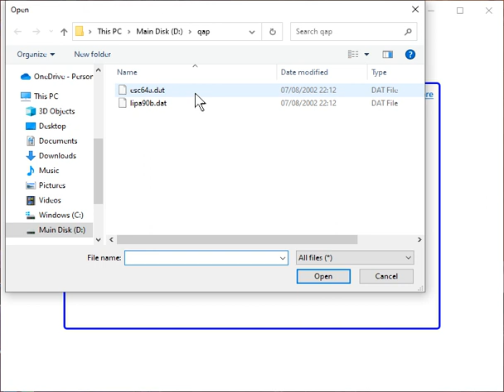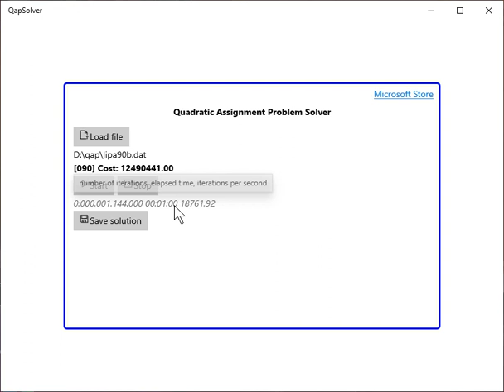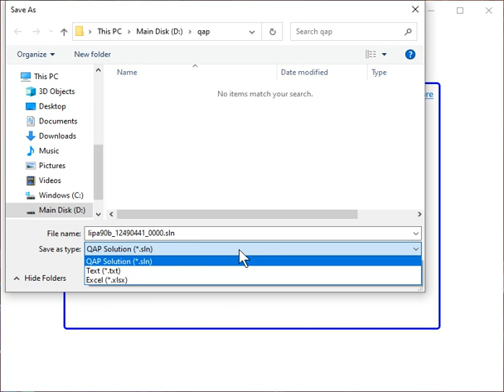Solving the Quadratic Assignment Problem in real time on Laptop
Are you looking for a fast and efficient way to solve the Quadratic Assignment Problem (QAP)? If so, you might want to check out QapSolver, a Windows app that uses advanced metaheuristics to find near-optimal solutions in real time. QapSolver is available on the Microsoft Store: [QapSolver].

QapSolver implements a hybrid algorithm that combines Late Acceptance Hill Climbing (LAHC) and a custom local search. LAHC is a simple and effective technique that explores the solution space by accepting worse solutions based on a threshold. The custom local search is a tailored procedure that improves the quality of the solutions by swapping pairs of assignments.

QapSolver can handle QAP instances from the QAPLIB benchmark library, which contains problems of various sizes and characteristics. QapSolver can achieve good results on most instances, with less than 1% deviation from the best known solution in reasonable time. You can also adjust the parameters of the algorithm, such as the LAHC length and the local search size, to fine-tune the performance.

QapSolver has a user-friendly interface that allows you to import and export data not only to text files, but also to Excel files. You can easily load a QAP instance, run the algorithm, and save the results in your preferred format.

QapSolver is a powerful and convenient tool for solving the QAP. Whether you are a student, a researcher, or a practitioner, you will find QapSolver useful and fun to use.